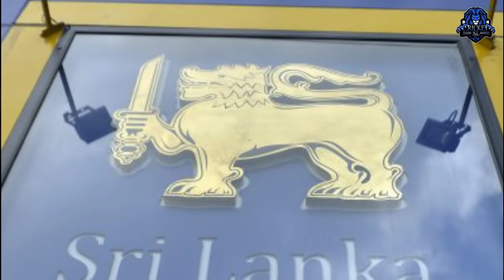All-rounder Dasun Shanaka captain for upcoming limited over series against india (SLvIND)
All-rounder Dasun Shanaka captains Sri Lanka in ODIs and T20I against India
Dasun Shanaka previously captained the Sri Lanka 20-20 team on the tour of Pakistan in 2019, which Sri Lanka won 3-0.
He was then named captain of the Sri Lankan team for the Twenty20 tournament on the tour of the West Indies earlier this year, but was unable to play due to a visa issue.
Dasun Shanaka has not previously captained the Sri Lanka ODI team.

Cricket Update (Cricket SL)

~~Cricket SL~~